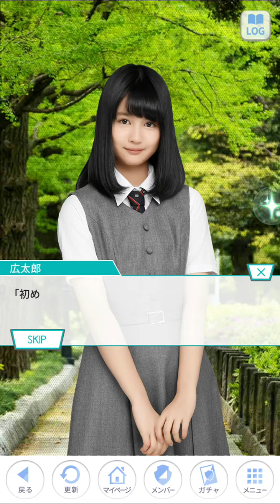麗乃の魅力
中村麗乃ストーリー 8話 乃木恋